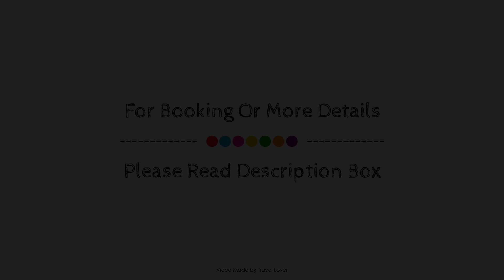Medmerry Park 11B, East Wittering, United Kingdom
Searching For
1. Medmerry Park 11B - East Wittering
2. Medmerry Park 11B - East Wittering Virtual Tour
3. Medmerry Park 11B - East Wittering Rooms
4. Medmerry Park 11B - East Wittering Amenities
5. Medmerry Park 11B - East Wittering Videos
6. Medmerry Park 11B - East Wittering Offers
7. Medmerry Park 11B - East Wittering Deals
Audio Credit:
Track Title: Blank Slate
Artist: VYEN